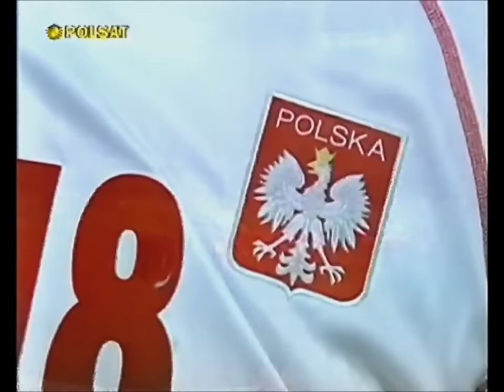Edyta Górniak śpiewa hymn Polski w Korei 2002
Mazurek Dąbrowskiego - Mistrzostwa Świata Korea/Japonia 2002